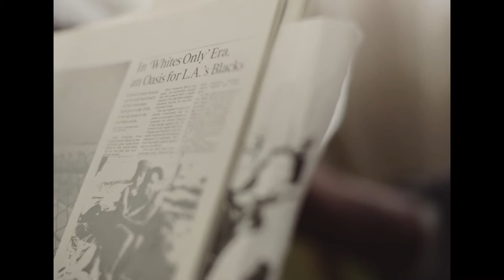LA Stories: Surf - Rick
The beach is LA’s safe harbor, the ocean air our breathing room. A sanctuary for all, we owe that access to a history of courageous civil rights activism. Collectively, we now owe it to future generations to ensure everyone knows the joy of being welcomed by the waves.

Director: Walter Thompson-Hernández
Director of Photography: Michael Cambio Fernandez
Producer: Maya Tanaka
Underwater Photography: Monica Medellin / The GnarGnar Honeys
Associate Producer: Jorge Villecillos
1st AC: Crystal Kelley
2nd AC: Vladimir De Jesus Santos
Swing: Bob Geile
Drone Photography: Jose Godinez
Still Photography: Tracy Nguyen
Gaffer: Michael Parks
Sound: Mario Torres Torres
Sound Mix: Michael Baran, Lime Studios
Editor: Nick Deliberto, Cartel
Color: Kya Lou, Primary
Post Producer: Caylee Benz, Cartel
Finishing: a52
Photos Courtesy of Jeremy Divinity, Anthony Tran, Gabriella Agnotti-Jones
Archival: (must be credited this way on pubbed pieces)
2020.FIC.1.1 | Ebony Beach Club, ca. 1959
Santa Monica History Museum, Gilmore Family Collection (2020.FIC.1.1)
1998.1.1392 | Phillips Chapel C.M.E. Church, Santa Monica, 1956
Santa Monica History Museum, Outlook Collection (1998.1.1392)
Production Company: 2921 West

Featuring:
Tre’Lan Michael
Rick Blocker
Jessa Williams
Marcello Paulino
Brick Howze
Gage Crismond